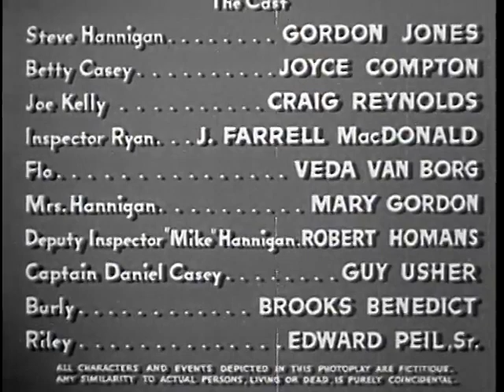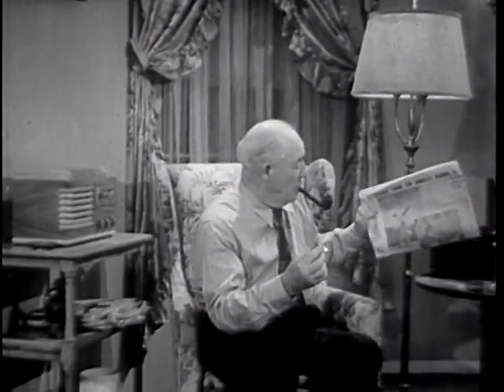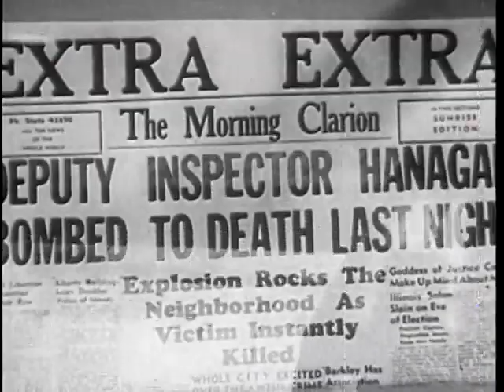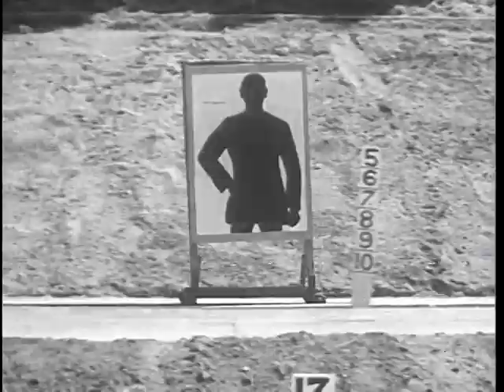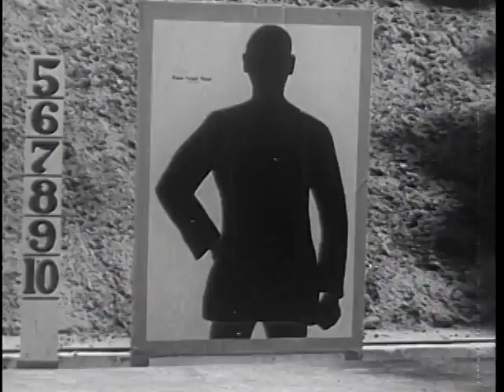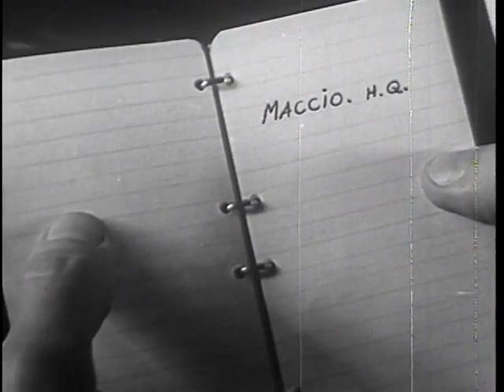Police Rookie (1940) Crime film full length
Police rookie 1940 full movie. Crime film, full length crime drama movie from the 1940's. A Police Inspector investigating a crime boss gets blown up by gangsters for his trouble. His son joins the police force and continues the investigation on his own. Standard "poverty row" crime thriller production from low budget film makers, PRC.    - Broken Trout -